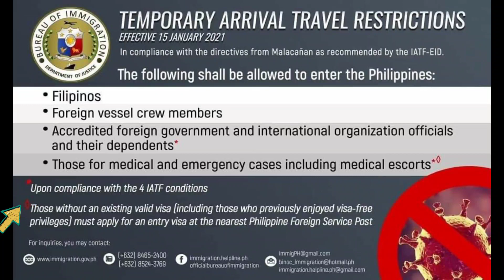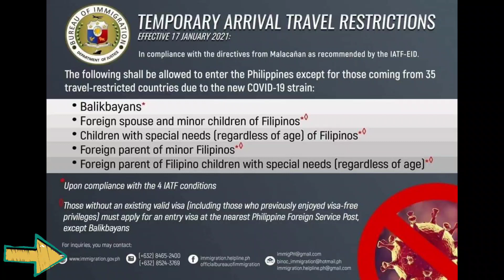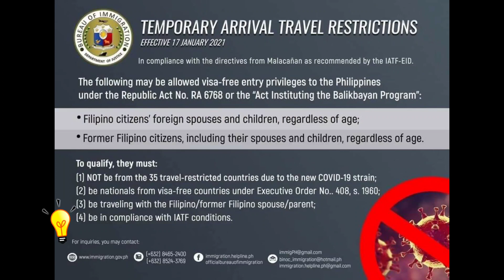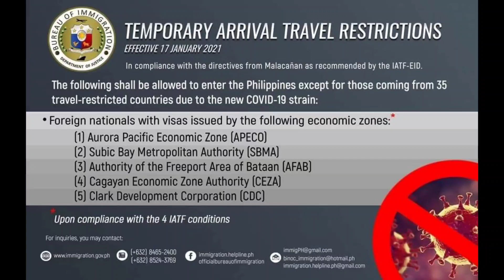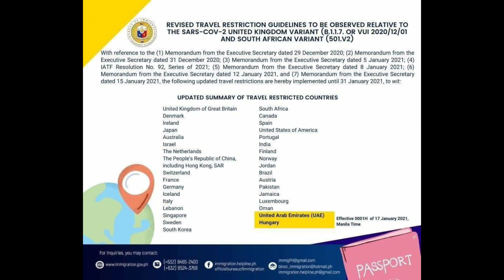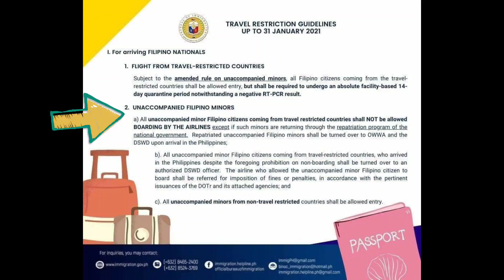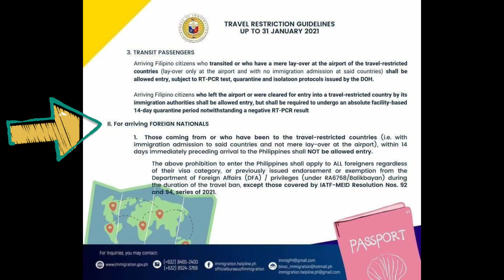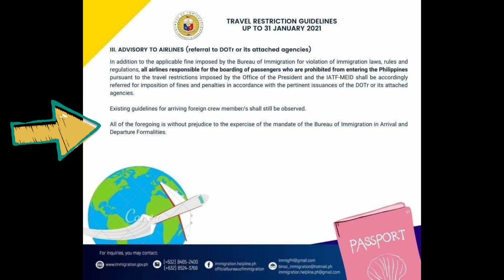Travel Updates to the Philippines fr Bureau of Immigration|Jan2021 Arrival in the Philippines Vl#100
Global Trainer Jamey Iris brings you update and timely information locally and overseas

This video is abou the  Latest Travel Info and Travel Restrictions based from the Bureau of Immigration (BI) PH latest announcement this January 2021.

FB page : Global Trainer Jamey Iris